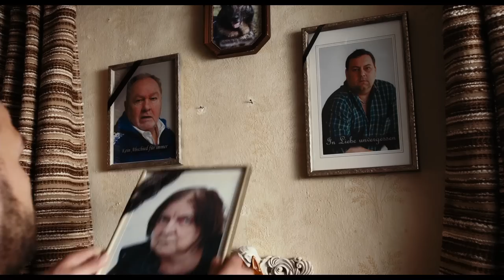Kinotrailer zu ›Winterkartoffelknödel‹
Sebastian Bezzel und Simon Schwarz präsentieren den Trailer zur Verfilmung von Rita Falks "Winterkartoffelknödel". Mehr zur Bestseller-Krimireihe um Dorfpolizist Franz Eberhofer